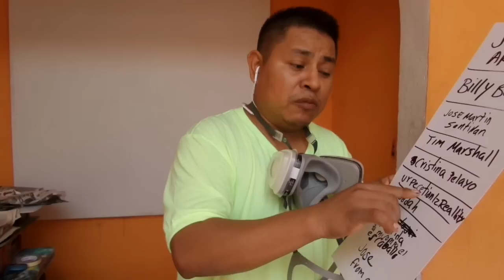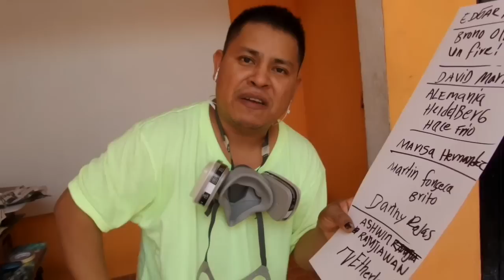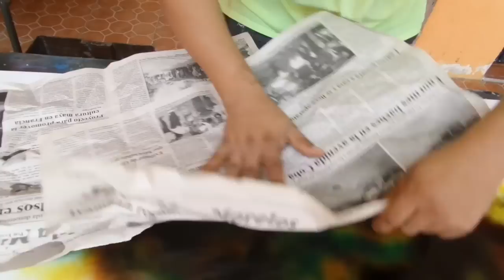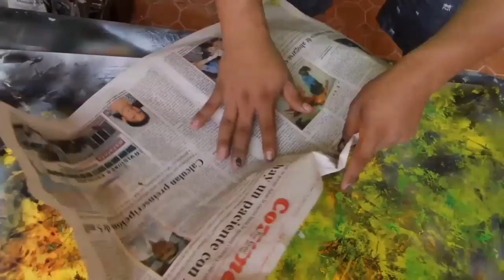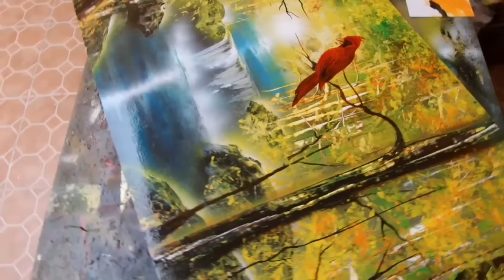Cardinal birds in the forest